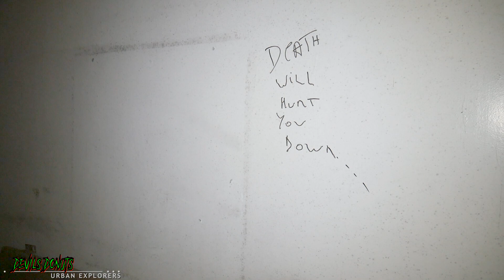Abandoned police station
It was way more creepier then the last one.If you haven't checked out part 1 then you should, alot of whispers heard If you want to see more then click this

Please help continue the support:
✪Watch older videos:♥
✪Share videos:♥
✪Watch entire videos:♥